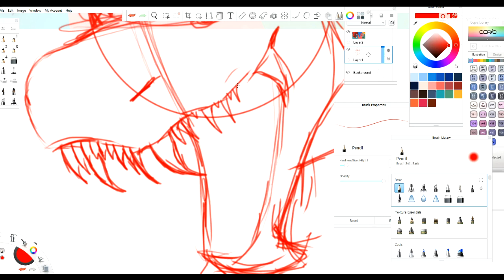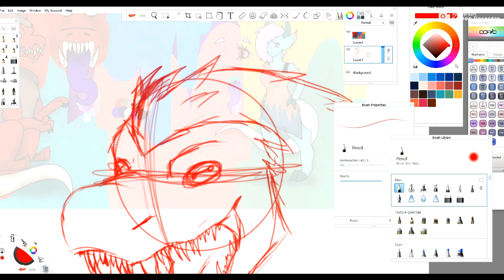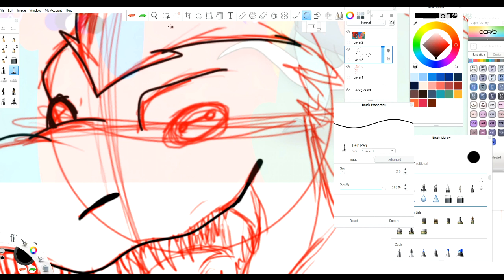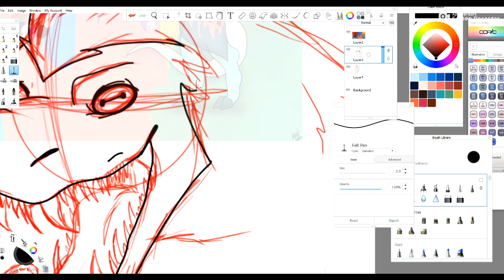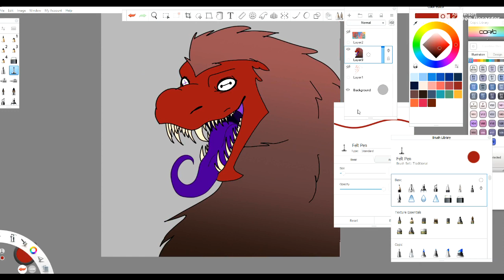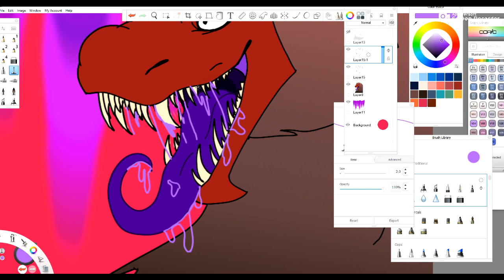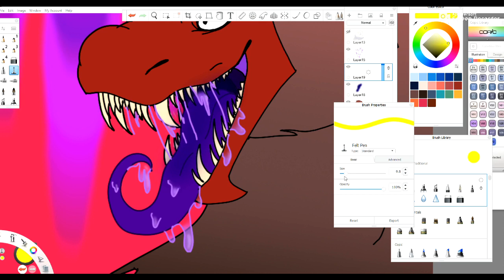Terror demon, (inspired by Shard The hybrid) speed paint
I had fun making this. hope you all like it I know the drool could be better.
thank you shard the hybrid for letting me do this. And recreate your work.